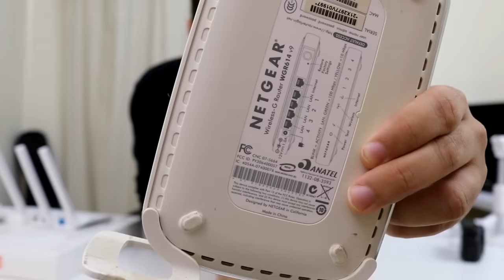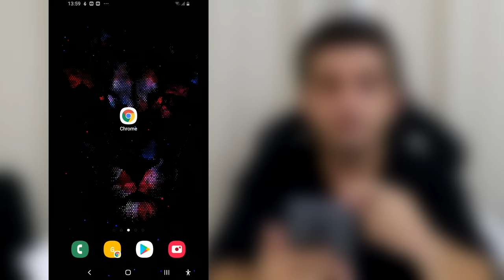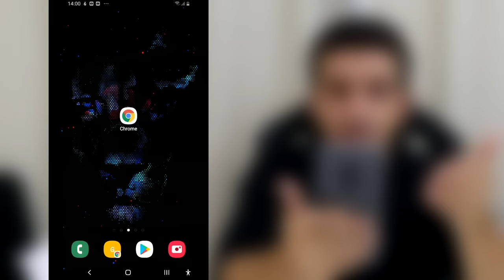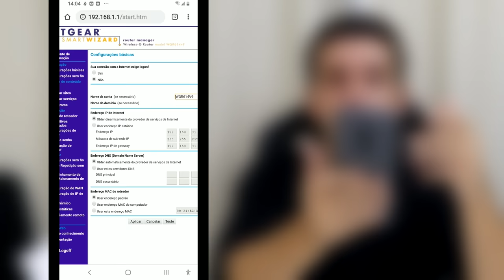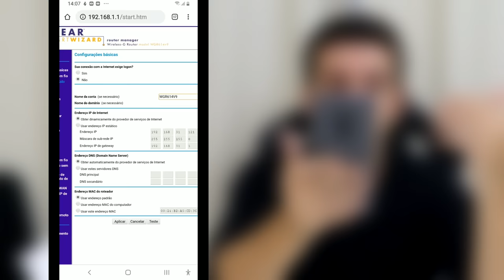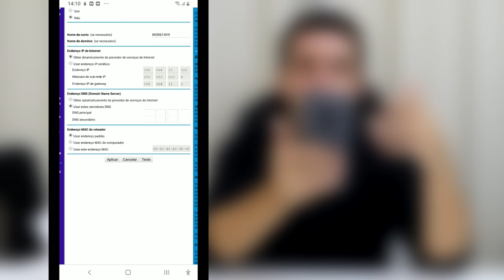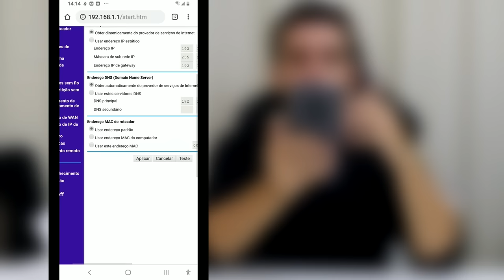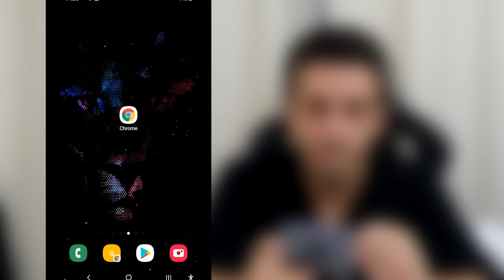Como CONFIGURAR Qualquer ROTEADOR WIFI pelo CELULAR ou TABLET | ATUALIZADO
LINK DO ROTEADOR
Nesse vídeo irei ensinar como configurar qualquer roteador e senha wifi com qualquer dispositivo android  que você tenha, senha celular, tablet etc. Vídeo completo atualizado 2019. Também irei mostrar como ligar os cabos corretamente em seu roteador.